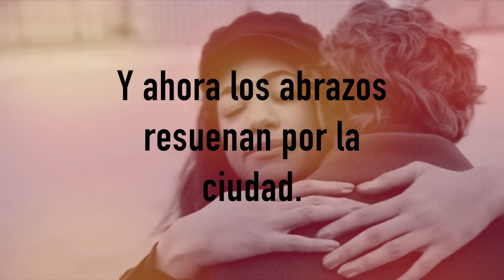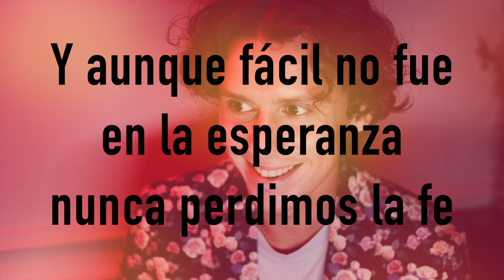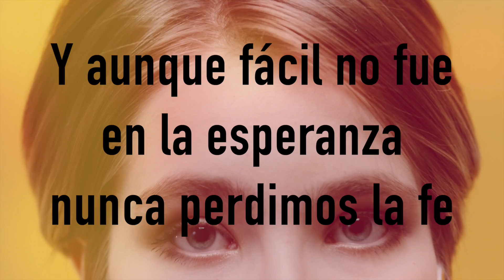Oliver Luna | ¿TE ACUERDAS? (Videoclip Oficial)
¿TE ACUERDAS? es una composición de OLIVER LUNA.
Es el momento para luchar contra el COVID-19 con una de las mejores armas, la música.
Canción que inspira esperanza y positivismo durante estos tiempos difíciles.
Esta canción está dirigida a todo el mundo que está sufriendo directamente o indirectamente a causa del coronavirus.

🔴 YA A LA VENTA Y EN STREAMING mi nuevo Álbum "La Vida Es Un Pinar" en todas las plataformas digitales.

LETRA:
¿Te acuerdas cuando salíamos
A las ventanas a aplaudir, a las ocho,
A esos héroes sin capa?
Recuerdo los conciertos
Que toqué por Instagram
Y ahora los abrazos
Resuenan por la ciudad
Y aunque perdimos mucho, resistimos
Y salimos adelante
Y aunque fácil no fue
En la esperanza, nunca perdimos la fe
Venciendo al enemigo común unidos.
¿Te acuerdas que en tu cumpleaños
No pudimos estar
Y a pesar de todo
La conexión no fue tan mal?
El miedo nos disparaba
Con la falsa información
No nos pudo parar
Siempre es más fuerte la ilusión.
Y salimos adelante
Y salimos adelante
Venciendo al enemigo común.